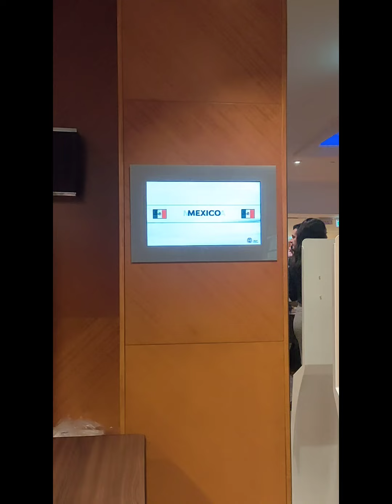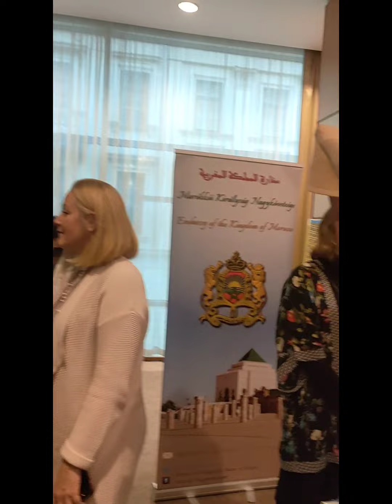Raun Raun dan Berburu Makanan Internasional di Diplomatic Charity Fair 2022.. keren guys..